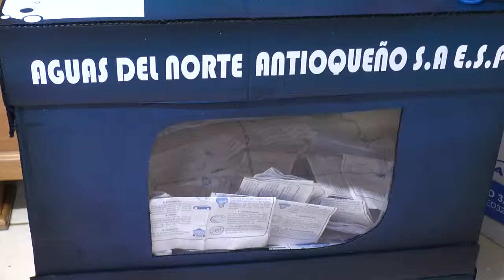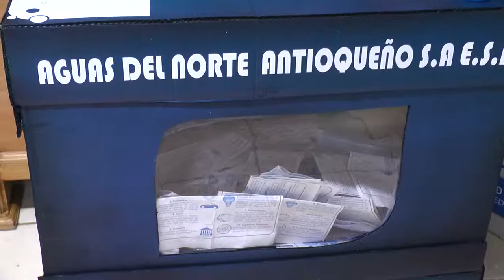RIFA EN AGUAS DEL NORTE 2014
Con motivo de nuestro sexto (6°) aniversario, queremos hacer una rifa en la que podrán participar todos los clientes que paguen oportunamente la factura correspondiente al mes de agosto.
La factura original deberá presentarse cancelada en la oficina de atención al usuario, ubicada en el 5° piso del Palacio Municipal. No aplica para facturas con abonos y financiaciones realizadas durante este mes. El sorteo se realizara en el parque principal el 3 de septiembre a las 4:00 p.m. Anímate, cancela tu factura y hagamos parte de tan importante celebración.